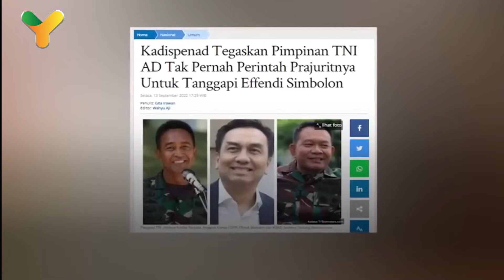EFFENDI SIMBOLON NGAKU DITEROR, LANGSUNG TEMUI PANGLIMA TNI DAN MEMINTA MAAF !!! | YENNI FAKTA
Hallo sobat  @Yenni Fakta  di video kali ini kita akan membahas Pernyataan EFFENDY SIMBOLON Yang Buat Marah Ratusan Prajurit TNI .
Selengkapnya tonton video ini sampai selesai!!